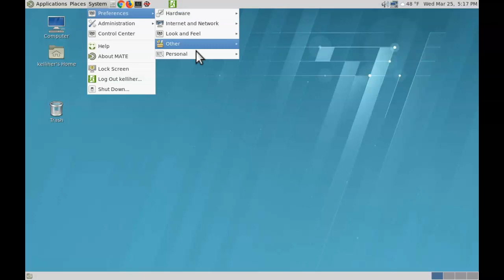Changing Password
A demonstration showing how to get to the password change tool on phoenix.